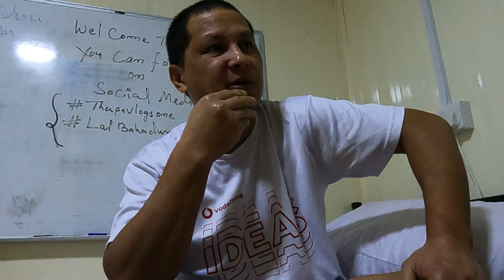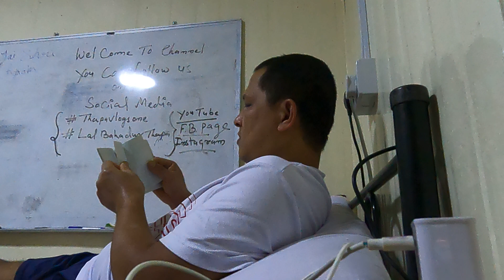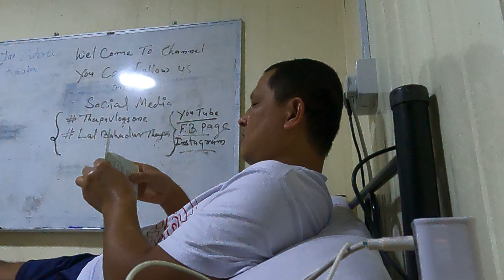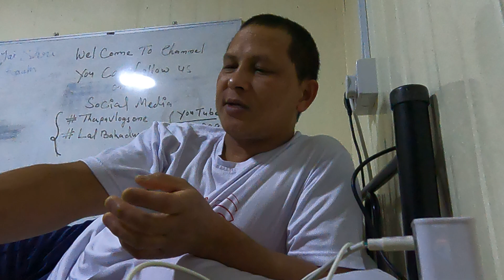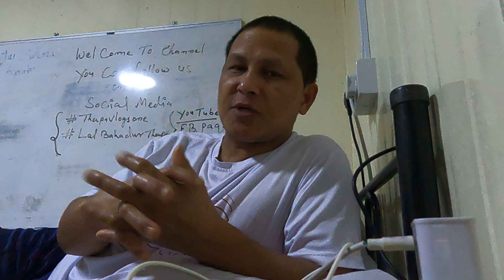New Update Passport /// Kitana Thappa Laga chukka Hu // Challo Dekhata Hu